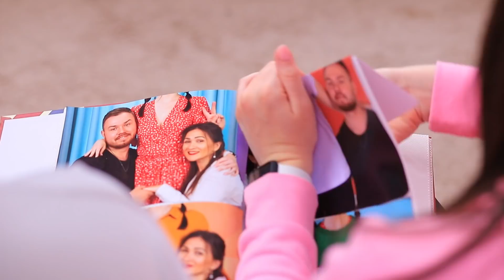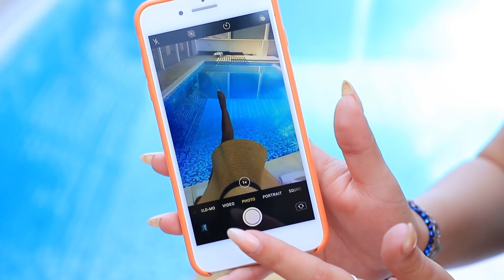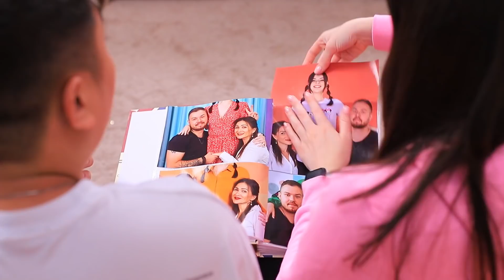Problemas de Meninas com Pernas Longas e Pernas Curtas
Sarah de pernas longas e Lucy de pernas curtas têm problemas diferentes. Assista ao nosso novo vídeo engraçado sobre situações estranhas que acontecem quando suas pernas são muito longas ou muito curtas!